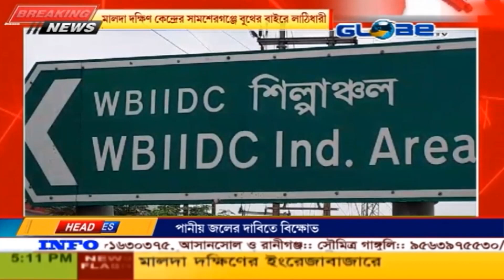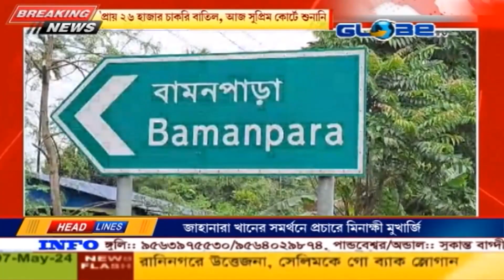GLOBE NEWS 07.05.2024